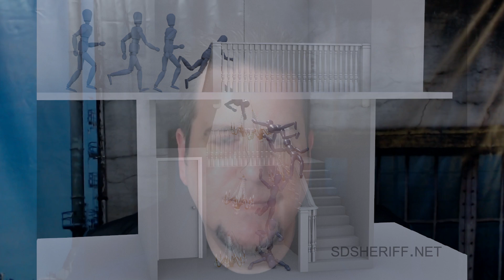Case Cracked: Rebecca Zahau